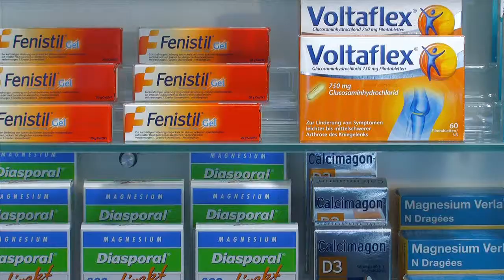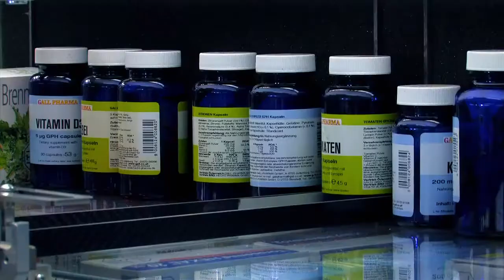Rowa Vmax - Auslagerung